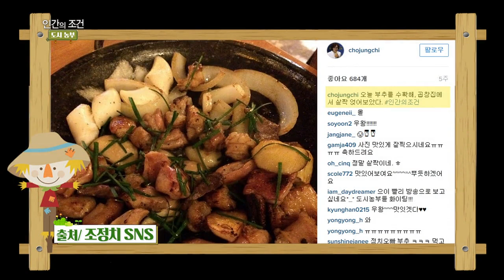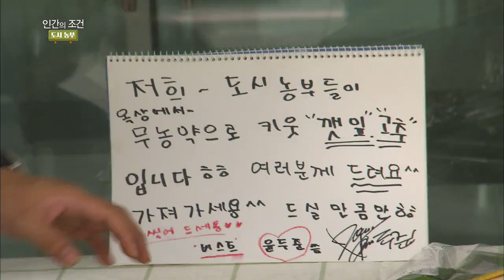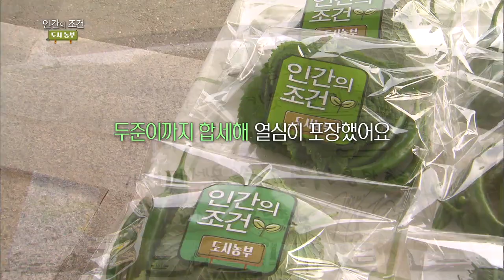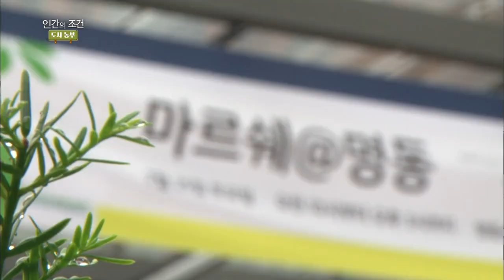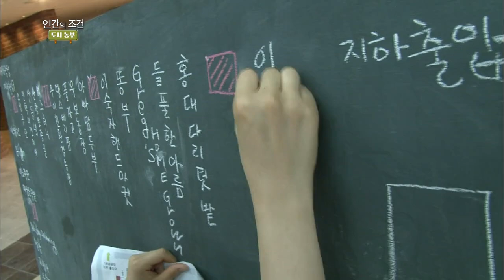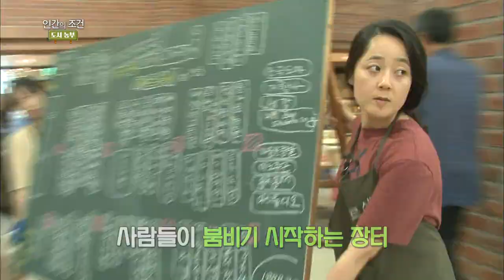The Human Condition Season 3 | 인간의 조건 시즌 3: Will it Sell? (2015.08.19)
- Ep.12: Yoon Dujun of BEAST visits the garden! He loves the crops and eats them. The urban farmers take their products to a farmers' market! They make products with their crops. Expert farmers bring many fancy products. Will the urban farmers sell their products?